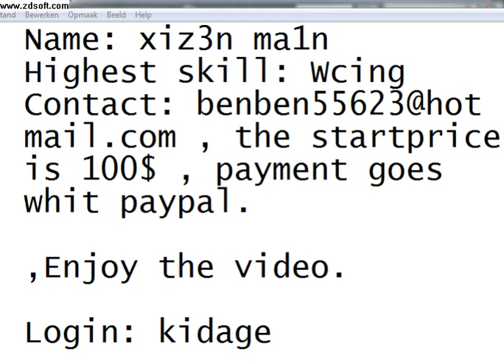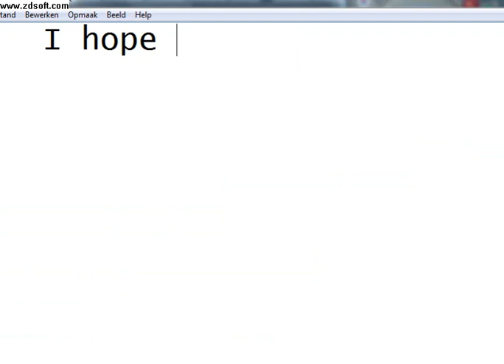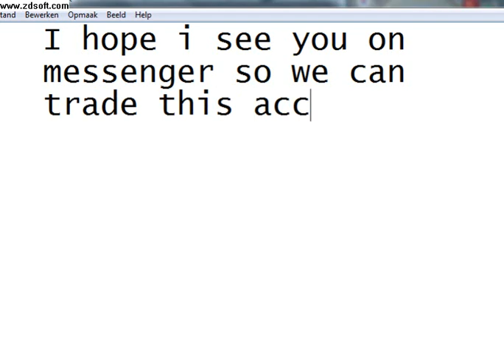Selling Runescape account level 89. Whit 5M on it!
TAGS IGNORE:
rs elvewatford
rs elvewatford
1 Pure Devil, Evilsexc, Dizzy Mauler, I Shonomercy, E4t F0od Nub, Im Easy Xp, Iminsan3, Pure insan3, and Xoxofuryxoxo.
6th outlaw i meleed i ultimate strength hybrid barrage blitz burst 99 range mage krazyfaken finnald party hat phat set rich staker best runescaper runescape 100m 100B 1b 99 magic party best drop party 99 range 99 str 99 def 99 atack TANKER pk vid purple p-hat yellow p-hat green blue p-hat white p-hat banned runescape acount permantly banned back last chans appeal declined 99 summoning steel titan obsidian golem titans lava titan war